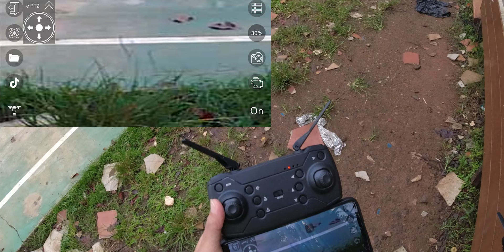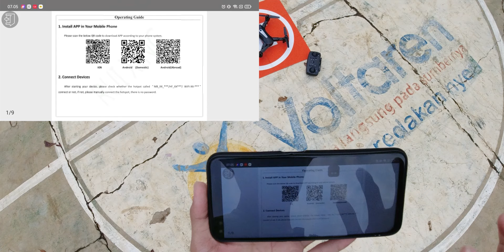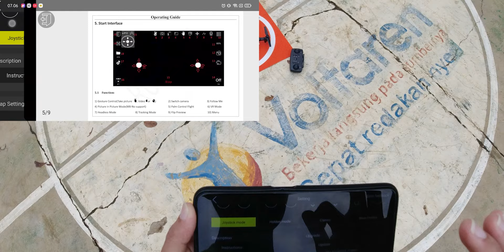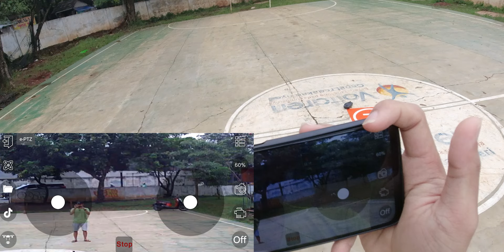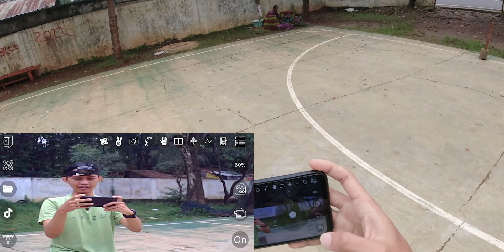Rp 400rb Drone Murah Bagus DUA KAMERA Anteng KY608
Tes terbang drone murah bagus cuma 400rb,
rekomen bet buat pemula, tpi inget ya guys, wajib baca manual, wajib terbang di lokasi yg luas, intinya drone murah itu buat belajar main2,
have fun cuy
LED baling baling buat terbang malem makin keren

⚠️BINGUNG MILIH DRONE?

PINTU AJAIB
00:00 Go
00:45 Tips buat pemula
02:29 Tes Kestabilan
08:00 Control Aplikasi
11:41 Pemaksaan
12:20 Kesimpulan